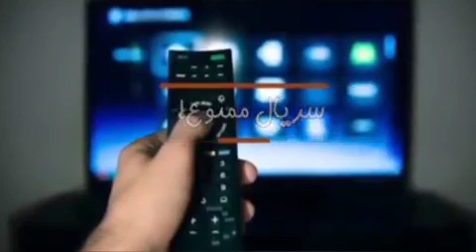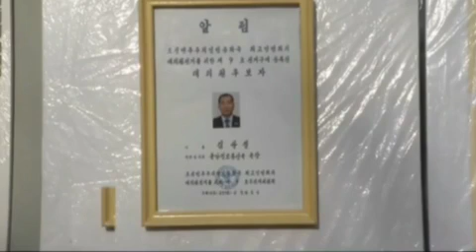زندگی ترسناک در کره شمالی